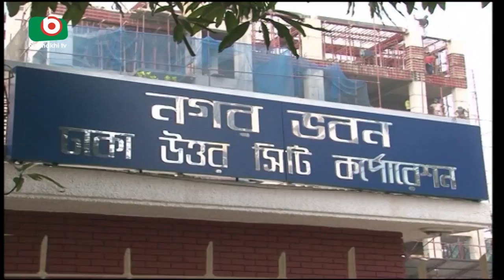Water Logging In Dhaka | Mehedi | 21Oct17